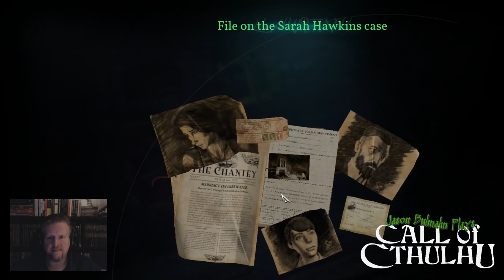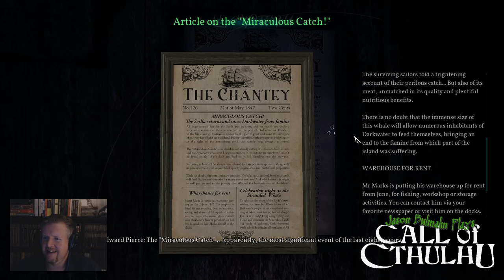Let's Play: Call of Cthulhu Video Game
Following the exploits of a trouble investigator as he looks into some troubling deaths on Darkwater island.

This playthrough encompasses the first 3 chapters of the game. It was originally broadcast on my twitch channel